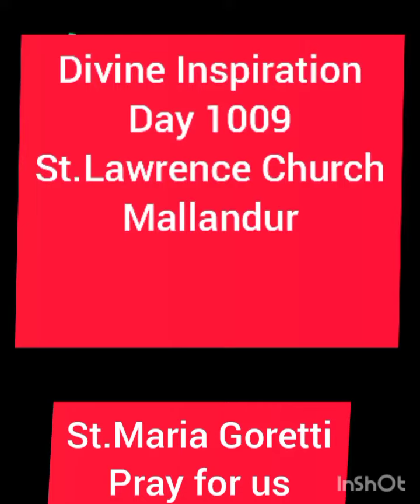Divine Inspiration Day 1009 | St.Lawrence Church Mallandur | St.Maria Goretti pray for us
Good morning. May God bless your day.

Divine Inspiration Day 1009 | St.Lawrence Church Mallandur |

St.Maria Goretti pray for us |